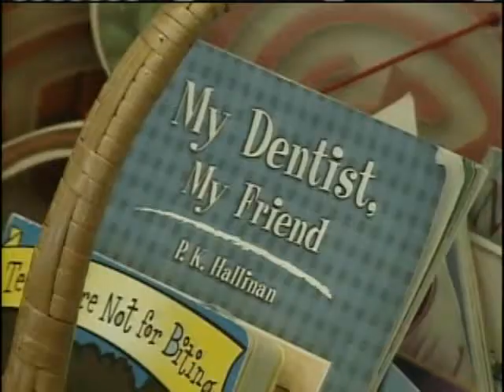More Vt. Kids Seeing The Dentist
It starts with a cavity. And left untreated long enough, the infection can spiral into something no child should have to endure.